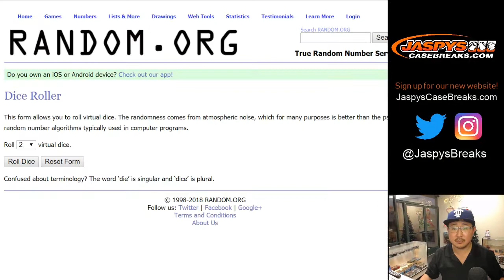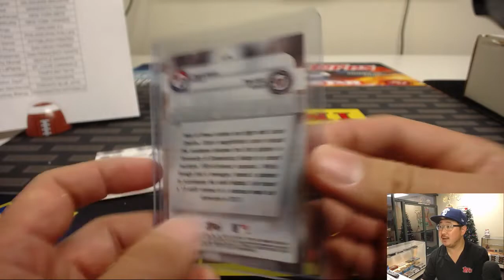RANDOMIZER || F, 12/14/18 || 6Box (Super Jumbo) PYT #1 || 2018 Bowman Draft Baseball (MLB)